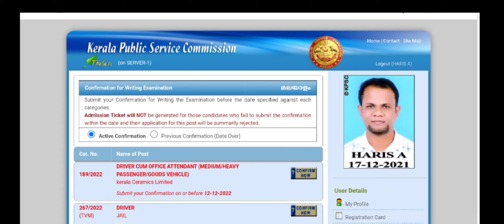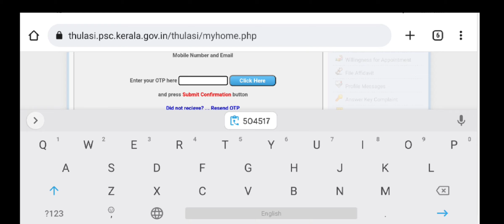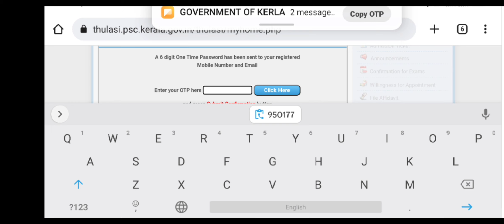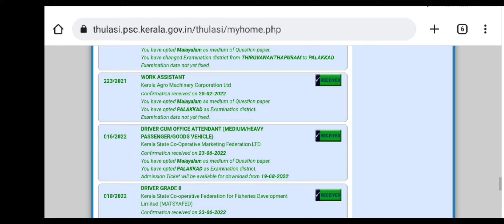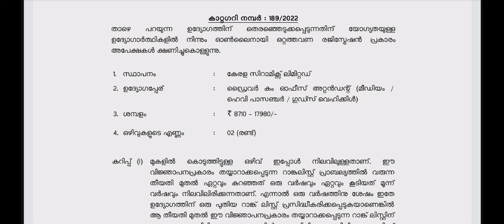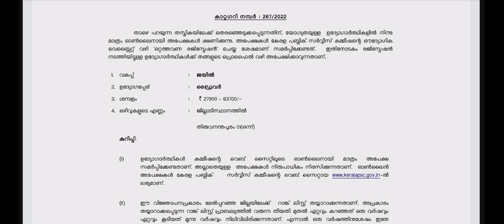PSC Driver Confirmation | PSC Driver Exam Date Published | Kerala Ceramic Driver | Jail Dept. driver